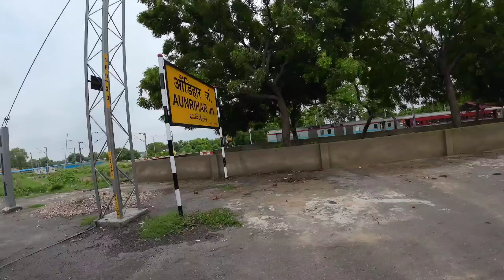Most Crowned Train in Indian/ Traveling in General Class/Suhaildev Exp/ Waiting Tickets Not Allowed